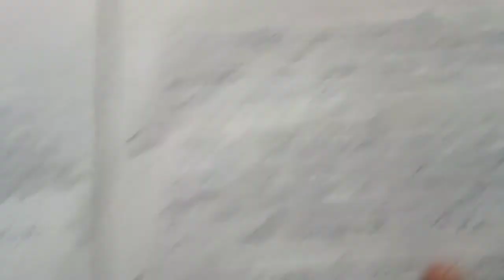CLASS-12 भौतिकी VVI Short Questions and answers part-7